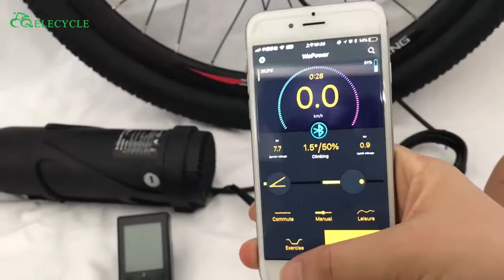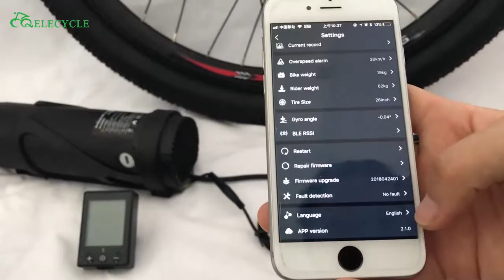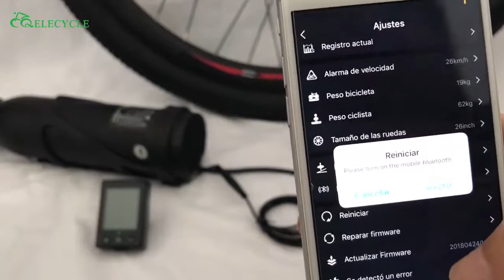Wireless LCD display on EEKit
1. [Wireless] The EEkit has only one wireless LCD display and one thumb throttle, no PAS and E brakes, but has the same function. The system has only two waterproof cables;

2. [Lightweight] N.W of battery & controller is only 1.6 kg. The entire kit N.W is 6.2kg;

3. [Intelligent Controller] Controller Integrates GYRO sensor and Wireless module. The gyro sensor automatically detects the brake status to disconnect the motor from the power source.

4. [Mobile APP] Adjusts the speed Limited Speed (32km / h in the US and 25km / h in the EU).